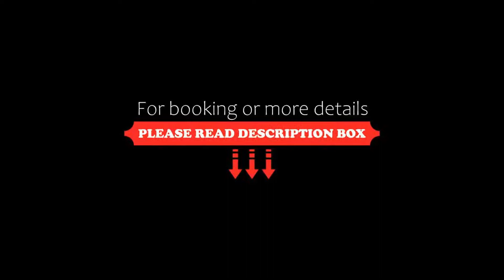Hotel Mi.ro., Casalnuovo di Napoli, Italy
About Property:
Facing the Vesuvius, this hotel provides easy access to main sights around Campania including Naples, Pompeii, and the Amalfi Coast. It features a restaurant, and a free 2000 mt² parking.
Hotel Mi.ro. offers simple rooms provided with air conditioning, a private bathroom with shower, and TV.
This hotel offers a typical Italian breakfast every morning. This early treat is served in the bar located on the ground floor.
The Mi.ro. is 10 km ...
Property Type: Hotel
Address: Via Filichito 72, 80013 Casalnuovo di Napoli, Italy
Searching For
1. Hotel Mi.ro. - Casalnuovo di Napoli - Italy
2. Hotel Mi.ro. - Casalnuovo di Napoli - Italy Address
3. Hotel Mi.ro. - Casalnuovo di Napoli - Italy Rooms
4. Hotel Mi.ro. - Casalnuovo di Napoli - Italy Amenities
5. Hotel Mi.ro. - Casalnuovo di Napoli - Italy Offers and Deals
Audio Credit:
Track Title: Blank Slate
Artist: VYEN